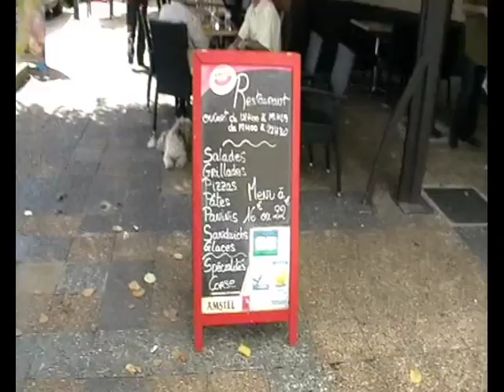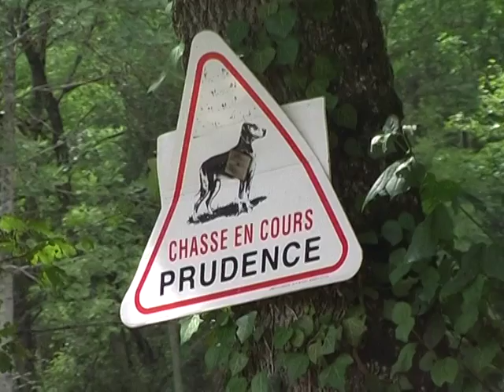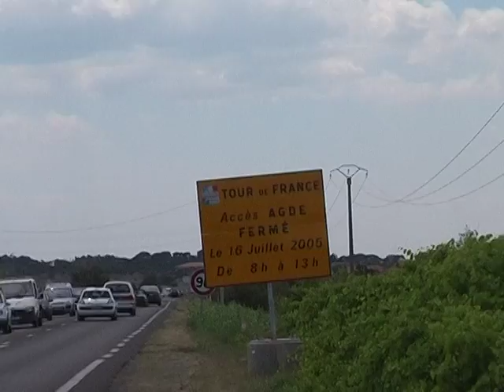Improbable voyage (avec un âne)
Cette vidéo pour expliquer pourquoi voyager avec un âne était, pour moi, improbable (Vidéo de la conférence). Des précisions et explications notamment en ce qui concerne la traversée du Tancarville dans mon livre "  Mon âne est-il le bienvenu ? " ou mon blog :